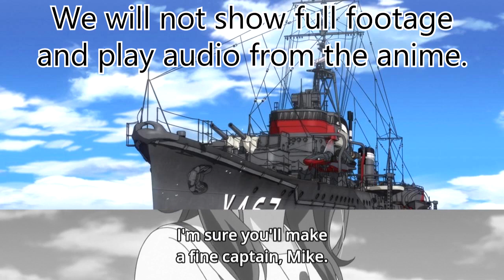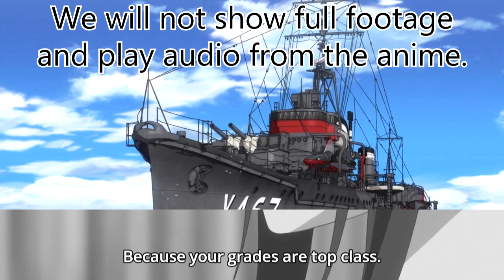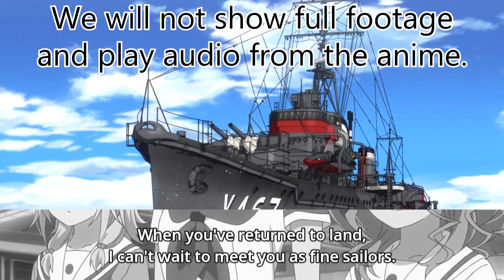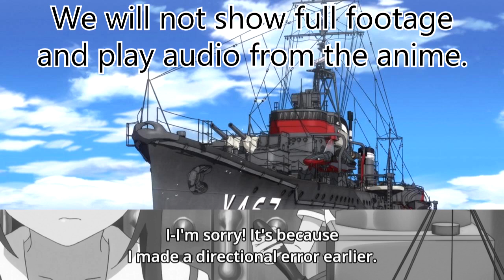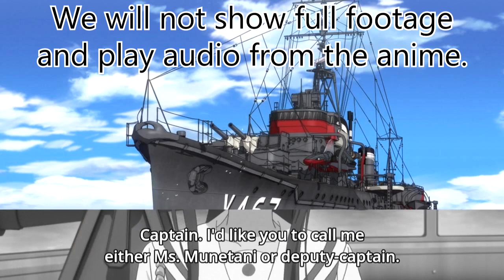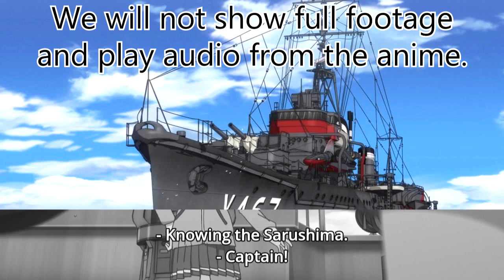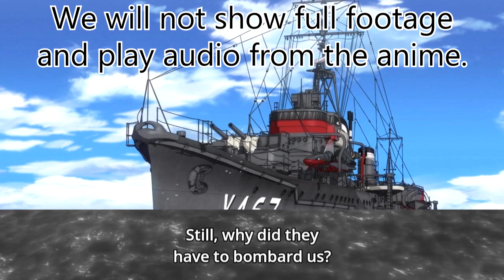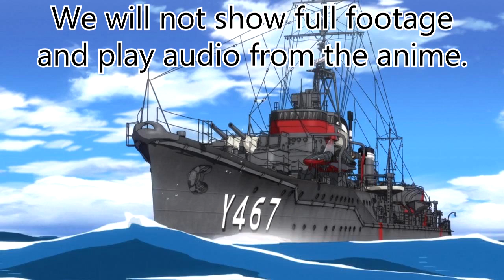[Live Reaction] Haifuri Ep1